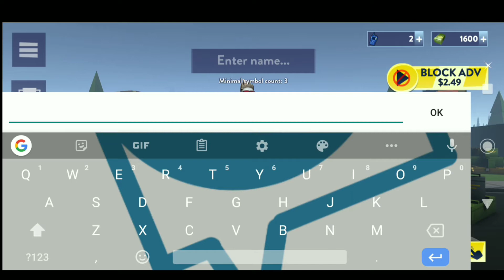FORTNITE TORNADO EVENT HAPPENING RIGHT NOW!!!!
This is a joke so don't be acting wierd in the comments oh and if you read this drop a fake epic account in the comments